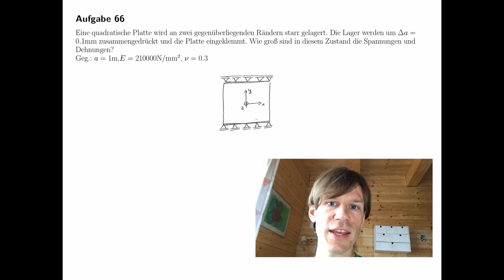Technische Mechanik - Übungsaufgaben zur Festigkeitslehre #24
Übungsaufgabe #24 aus dem Teilgebiet Festigkeitslehre, Hooke'sches Gesetz.